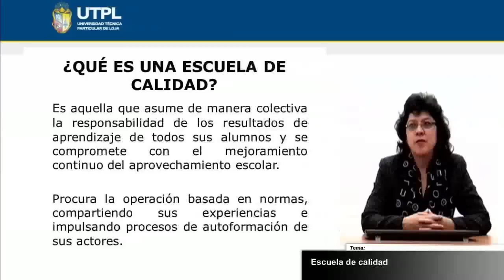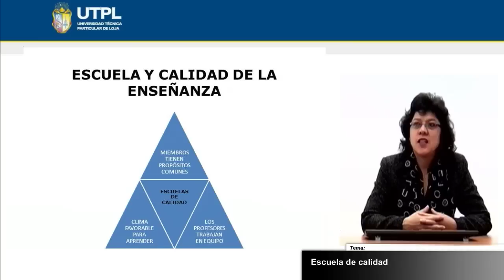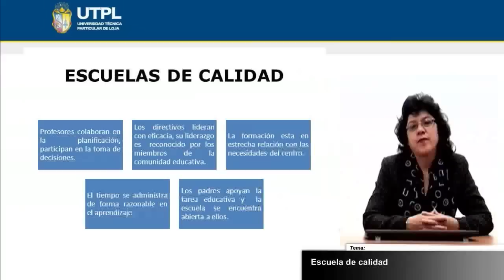UTPL ESCUELA DE CALIDAD [(PSICOLOGÍA)(ORIENTACIÓN)]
Psicología
Orientación
Tema: Escuela de calidad
Ponente: Dra. Mgs. Carmen Sánchez